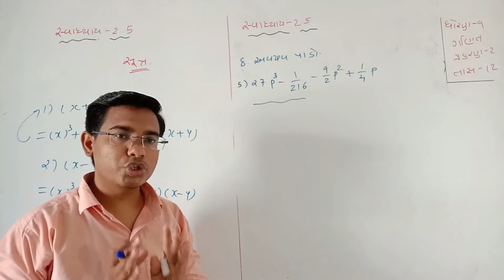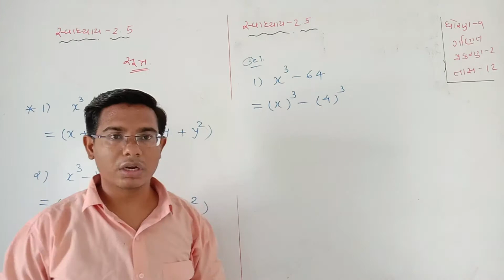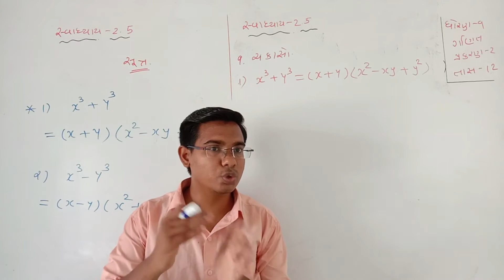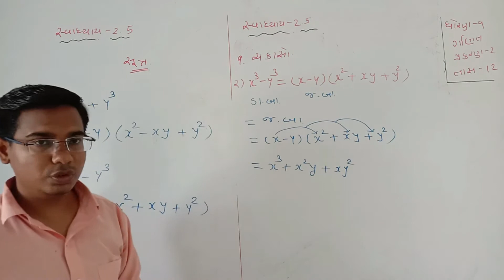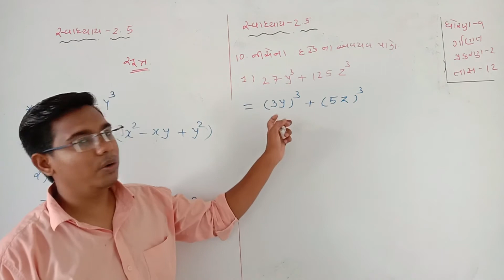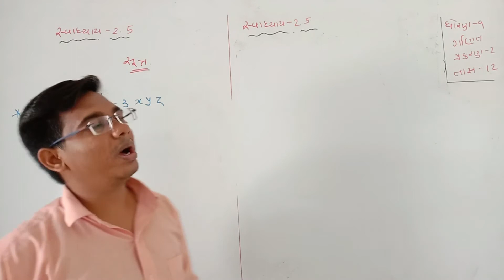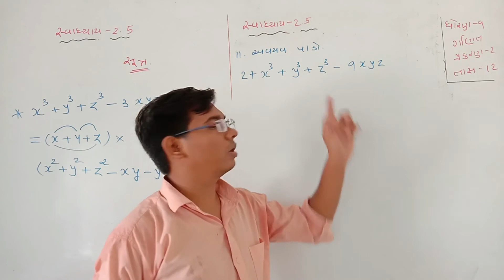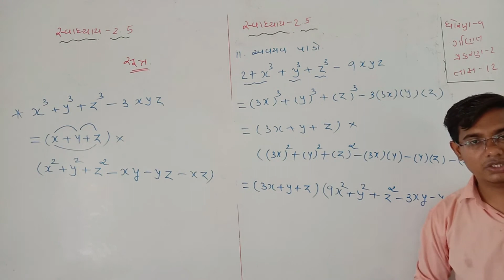STD_9 Mathematics Ch_2_બહુપદી_Part_13_ Maharshi gurukul(Gujarati Medium)